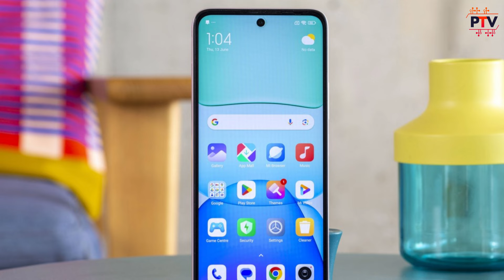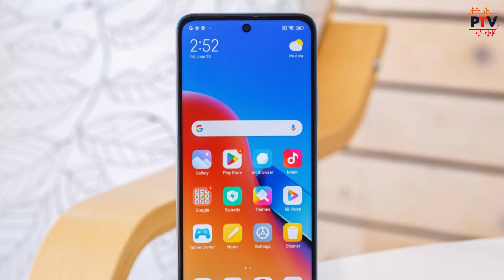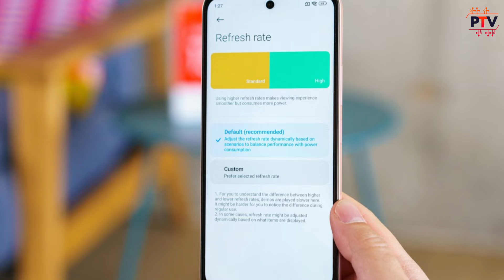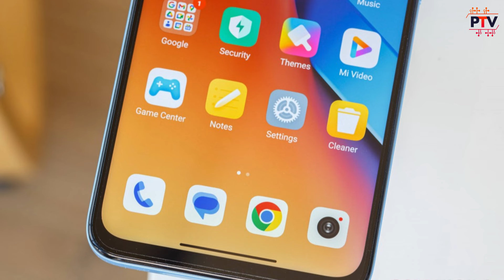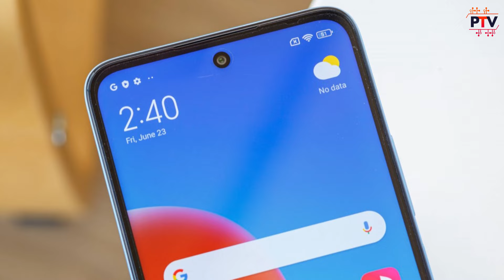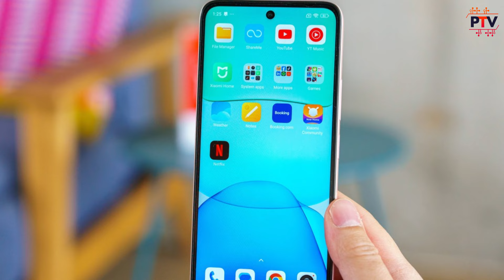POCO M6 Plus 5G - Snapdragon 4 Gen 2 AE @Rs.12999 Only..! ⚡⚡ - Everything About it..! ⚡⚡ [HINDI]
Hello Guys,

About this video:

Hello Guys,

Is video me humne baat ki hai POCO M6 Plus 5G k specifications and features ki. I hope apko ye video pasand aayega.

Thanks